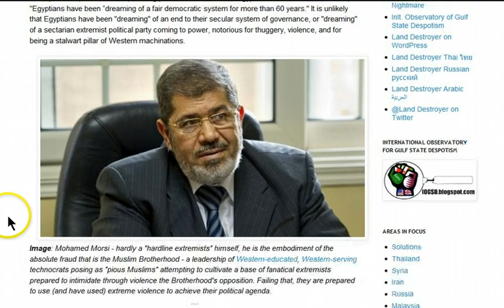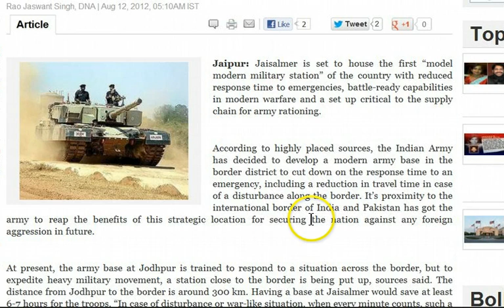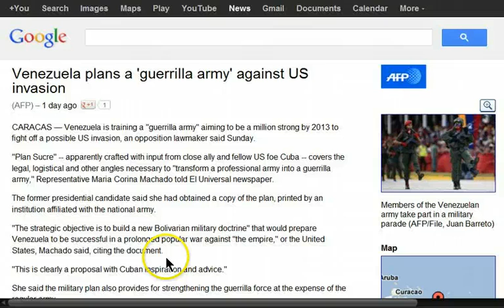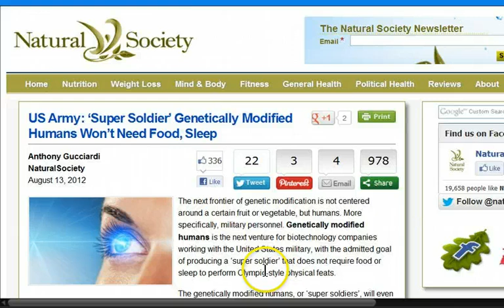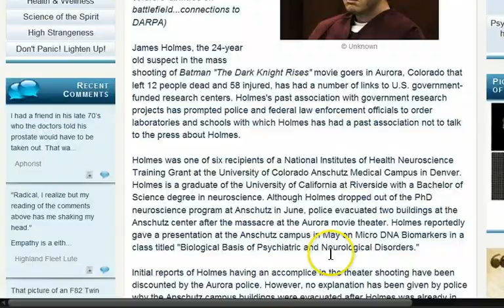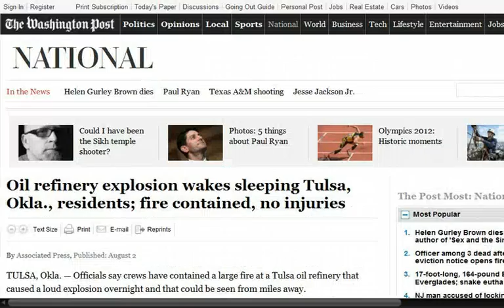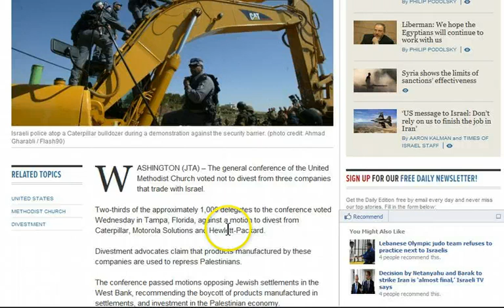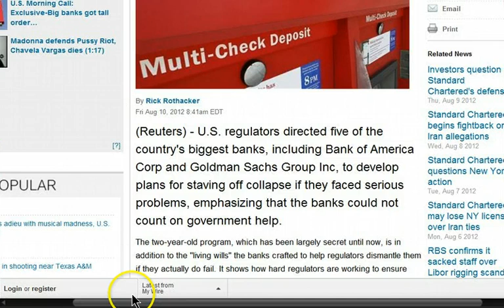GGN: Super Soldiers Re-Grow Limbs, Iran Hangs Four Bankers, World Prepares for Collapse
US Army: 'Super Soldier' Genetically Modified Humans Won't Need Food, Sleep

James Holmes Family Tied To DARPA And Mind Manipulation Work

Dozens Of Underwater Drones Deployed To The Waters Of Iran

USS Porter, Navy Ship, Crashes With Oil Tanker Otowasan Near Strait of Hormuz

Oil refinery explosion wakes sleeping Tulsa, Okla., residents; fire contained, no injuries

 BANKSTER DEATH PENALTY - Iran Sentences Four Bankers To Hang For $2.6 Billion Fraud - Meanwhile Jamie Dimon & Lloyd Blankfein Are Still Safe In America

U.S. Not Seeking Goldman Charges

United Church of Canada debates boycott of Israeli goods

Bankster Fraud Has Driven 100 Million Into Poverty, Killing Many

Florida Man Says He Was Fired for Daughter's Cancer Treatment

Are The Government And The Big Banks Quietly Preparing For An Imminent Financial Collapse?

Exclusive: U.S. banks told to make plans for preventing collapse

Warning: Get Your Money Out: 'All Legal Bank Deposit Protections Are Now Officially Gone'

DHS to purchase another 750 million rounds of ammo

Feds to Buy $170M in Food From Farmers (Goes to DoD)